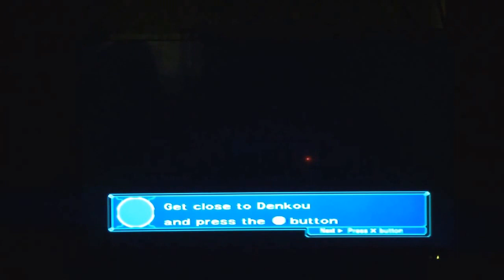Astro boy 2003 ost game Astro boy vs Denkou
this was recorded on a iPhone5s :3 verison of this game